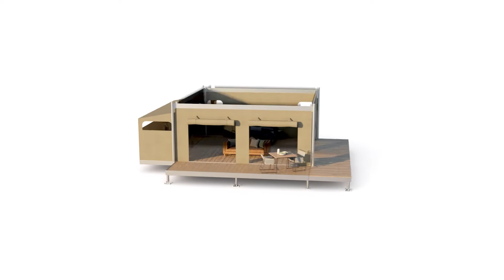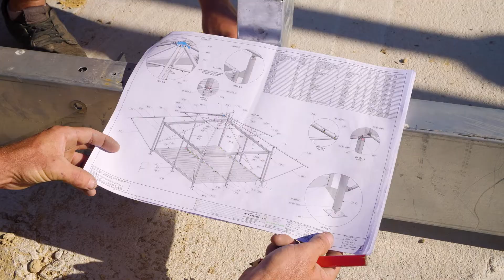Eco Structures Installation Video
Built to Withstand Any Environment

Watch our team in action as they install an Eco Tent, showcasing the speed, simplicity, and strength behind our modular system.

Engineered to perform in any terrain and climate — from heat and rain to wind and snow — Eco Structures deliver durable, high-end accommodation solutions for the world’s most remote and rugged locations.

✅ Fast & efficient installation
✅ Engineered for all-weather conditions
✅ Trusted by resorts & operators worldwide
✅ Perfect for eco resorts, retreats & luxury glamping